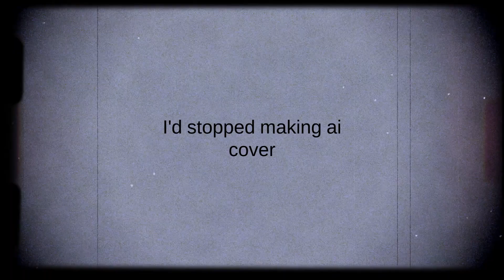Goodbye AI generated Covers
this is a dangerous path in my life
so I decided to stop making these hehe

hopefully, YouTube will accept me
I almost gave up in life lol